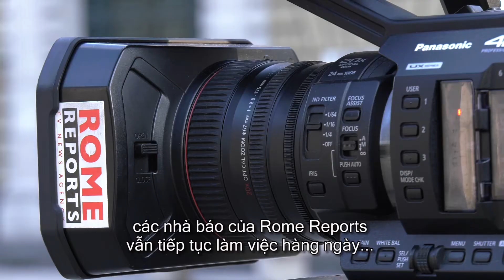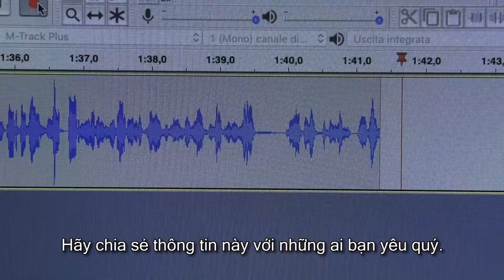ĐGH Phanxicô nhớ đến những nạn nhân động đất ở Mexico